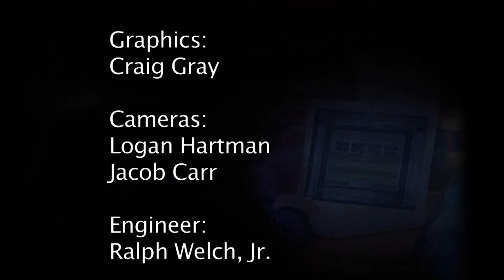WCTE's Academic Bowl 2014 - Upperman HS vs. Portland HS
High School teams from across the Upper Cumberland area battle to win the 28th annual Academic Bowl.
Taped, on location, at Historic Derryberry Hall on the campus of Tennessee Tech